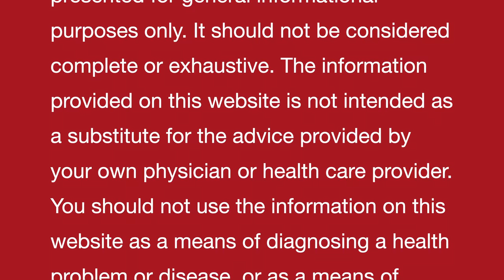पूरे शरीर को sanitize करने का प्राकृतिक घरेलू नुस्ख़ा || Natural DIY homemade WHOLEBODY SANITIZER